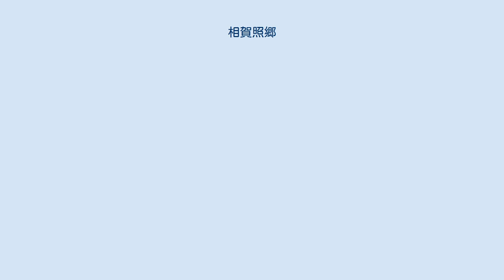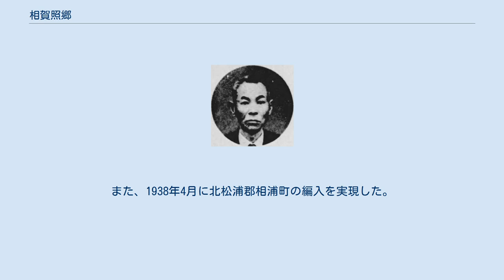相賀照郷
相賀照郷 相賀 照郷（あいが てるさと、1873年（明治6年）11月9日 - 1950年（昭和25年）11月17日）は、日本の警察・台湾総督府官僚。
佐世保市長。
 佐賀県杵島郡富岡村（現:武雄市）で、佐賀県士族・相賀照忠の長男として生まれる。
1896年7月、第五高等学校を卒業。
1900年7月、東京帝国大学法科大学法律学科（英法）を卒業。
同月、逓信省に入省し鉄道書記となる。
1902年11月、文官高等試験行政科試験に合格した。
 1903年3月、内務省に転じ警視庁属兼同庁警部となる。
以後、警視庁警視、府中警察署長を務める。
1905年5月、関東州民政署に転じ民政署警視に就任。
以後、金州支署長、関東都督府金州民政署長、同旅順民政署長、同大連民政署長などを歴任し、1912年12月に休職となる。
 1914年8月、台湾総督府に転じ同府事務官兼臨時台湾総督府工事部事務官に就任。
以後、嘉義庁長、土木局長、台北州知事、警務局長、警察官及び司獄官練習所長、内務局長、土木局長心得などを歴任。
1924年10月2日、依願免本官となり退官した。
嘉義庁長時に嘉南平原の灌漑設備建設を提言し、その実施調査が行われたが予算の点から実現しなかった。
 1926年6月、佐世保市長に就任。
1927年4月、東彼杵郡佐世村、日宇村の編入を実施。
同年には市民からの要望が強かった市電の代りに市営自動車の運行を開始し、それに伴う既存運送業者への補償問題の解決に尽力。
1930年6月市長を任期満了で退任。
1934年11月、再び佐世保市長に就任。
市街地の拡大に伴う新町名を実施。
また、1938年4月に北松浦郡相浦町の編入を実現した。
市長を二期務めて1940年3月に退任した。